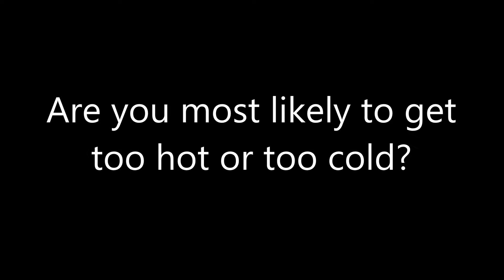Question #38 1st Edition 2018 Edition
For me too hot, I usually get too hot I am very rarely cold, What about you guys?